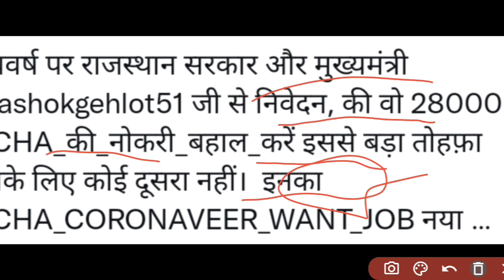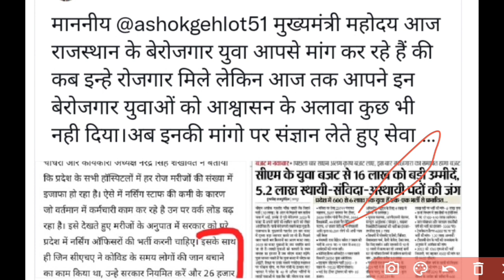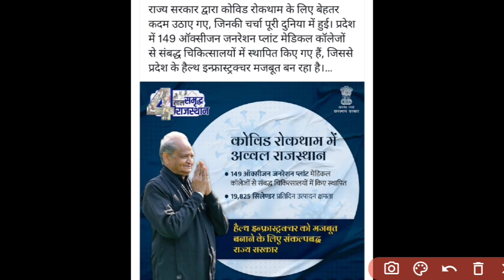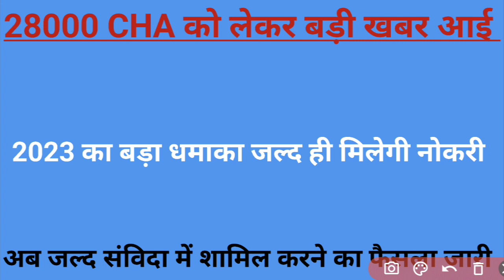राजस्थान कोविड स्वास्थ्य सहायक CHA नौकरी बहाली Big ताजा अपडेटRajasthan covid health asssitent news